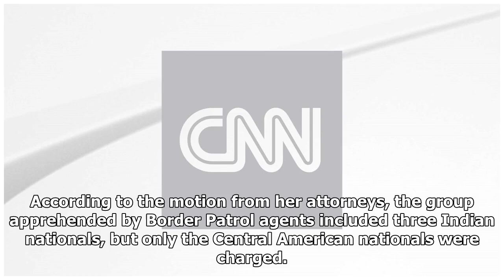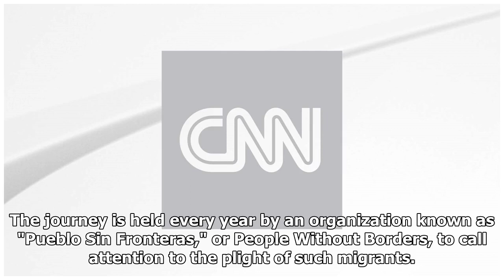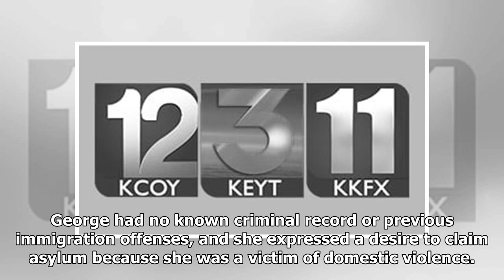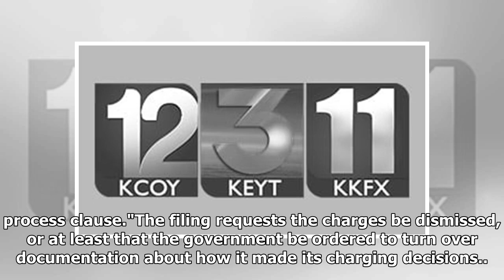Woman in possible 'caravan' case accuses Sessions of discrimination